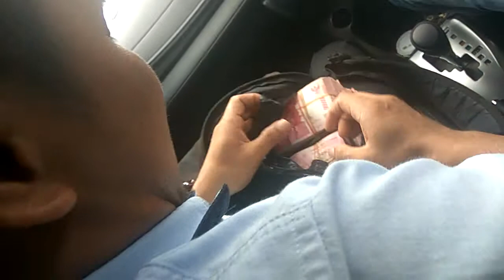Muimui dapet oleh oleh